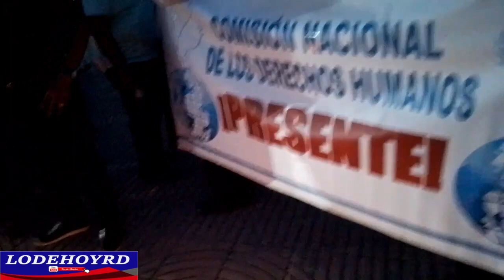Choque entre la Policia y Protestantes en el Parque Independencia